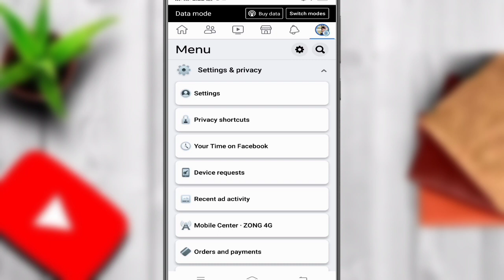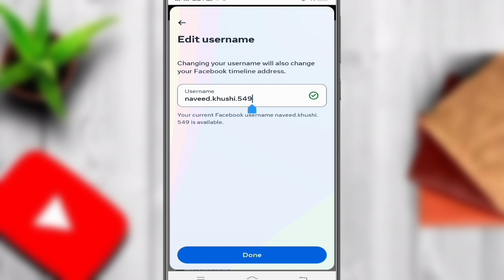How To Change Facebook Username (NEW UPDATE) | How To Change Facebook Username Link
In this video we discussed about facebook username change. How to change facebook username on mobile phone. Change your facebook username link in 2023.

1. how to change facebook username
2. facebook username change on android
3. how to change facebook username link
4. how to change fb profile link
5. how to change facebook profile link using mobile phone